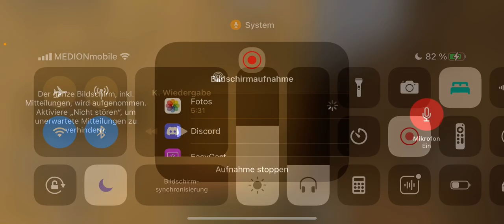Ich und Remi überfallen Die Fisch| Minecraft #16